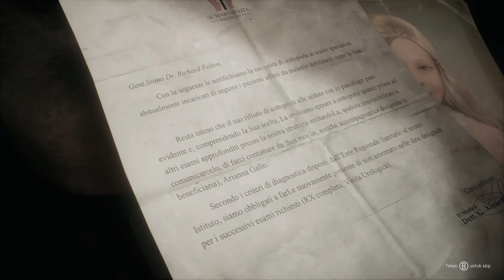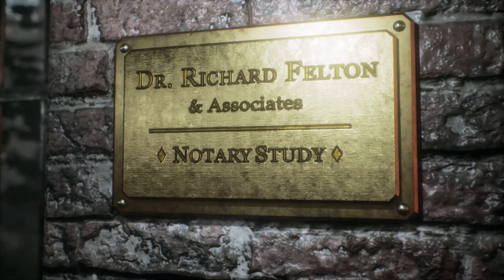Remothered: Tormented Fathers Bahasa Indonesia Part 1 - Kedatangan (4K)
Remothered: Tormented Fathers adalah survival horror di mana pemain berperan sebagai Rosemary Reed, dan harus menjelajahi tanah misterius Dr. Richard Felton untuk mengetahui kebenaran di balik penyakit Dr. Felton dan hilangnya seorang gadis bernama Celeste. Rosemary harus menyelinap melalui aula dan koridor gelap sambil menghindari sejumlah penguntit yang ingin membunuhnya sementara dia menemukan petunjuk misteri di kediaman Felton.